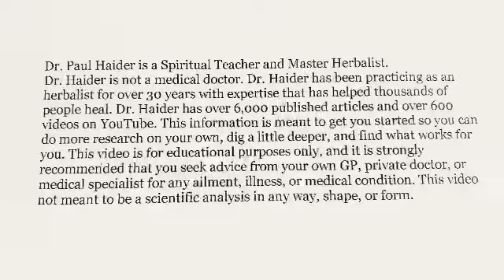Aloe Vera Antiviral, Anti-Diabetic, AntiAging, More - New Studies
New Studies Show That Aloe Vera Has the Ability to Help as a Powerful Antiviral, Slows Aging, Anti-Diabetic, Immune Boosting, Reverses Disease, Helps with Pain, Antibacterial, Antiseptic, Anti-Allergic, Anti-inflammatory, Helps with Cholitis, and Fungal Infections. Full of Vitamins, Minerals, Enzymes, Lots of Antioxidants, and Much More. And If You Grow Your Own It’s FREE!

Reference - One of Many References
Evaluation of biological properties and clinical effectiveness of Aloe vera: A systematic review